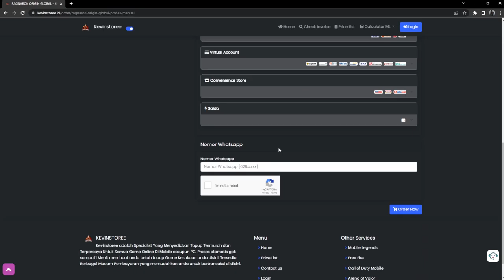RAKYAT JELATA ABISIN NYAN BERRY UNTUK GACHA PET BANTENG? | RAGNAROK ORIGIN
Akhirnya gw mencoba gacha pet baru ini tapi...

di Video ini akan dibahas tentang guide RAKYAT JELATA ABISIN NYAN BERRY UNTUK GACHA PET BANTENG? | RAGNAROK ORIGIN

10 Nyanberry = Rp3,600
40 Nyanberry = Rp13,400
125 Nyanberry = Rp41,000
210 Nyanberry = Rp66,100
430 Nyanberry = Rp133,100
900 Nyanberry = Rp274,900
2300 Nyanberry = Rp662,300
4800 Nyanberry = Rp1,321,000
4800 Nyanberry x 5 = Rp6,563,000
4800 Nyanberry x 20 = Rp26,255,000

2450 DIAMOND = Rp63,400
4890 DIAMOND = Rp127,000
9590 DIAMOND = Rp253,000
20,020 DIAMOND = Rp506,000
24,900 DIAMOND = Rp625,000
37,390 DIAMOND = Rp937,000
47,100 DIAMOND = Rp1,201,000
50,310 DIAMOND = Rp1,257,000
94,200 DIAMOND = Rp2,402,000
100,610 DIAMOND = Rp2,514,000
235,500 DIAMOND = Rp6,150,000
471,000 DIAMOND = Rp12,300,000
503,000 DIAMOND = Rp12,800,000
1,006,000 DIAMOND = Rp 25,600,000
2,012,000 DIAMOND = Rp 50,140,000